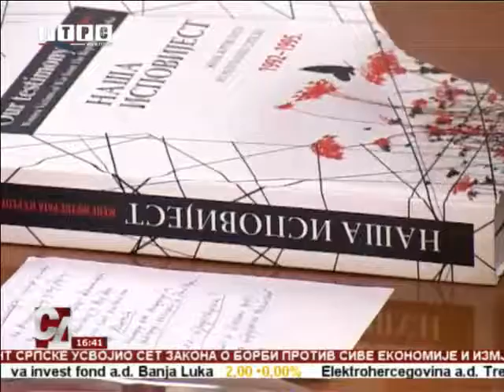Udruženje žena žrtava rata - Monografija "Naša ispovijest"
Monografija ,,Naša ispovijest", koju su na inicijativu Udruženja žena žrtava rata Republike Srpske zajednički objavile vlade Srpske i Srbije, predstavljaju srpske žrtve janosti u sasvim novom svjetlu. Poslije nedavne promocije u Americi , primjerak knjige predstavnici Udruženja uručili su i načelniku Gradiške, opštine u kojoj udruženje ima sjedište.